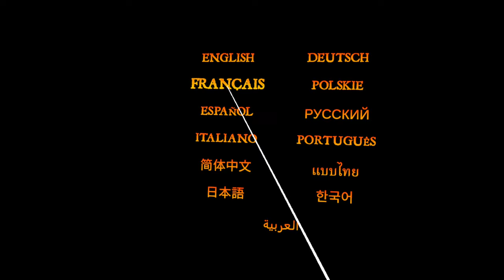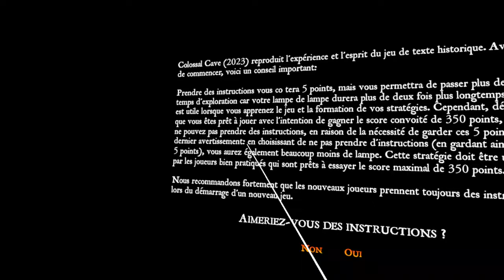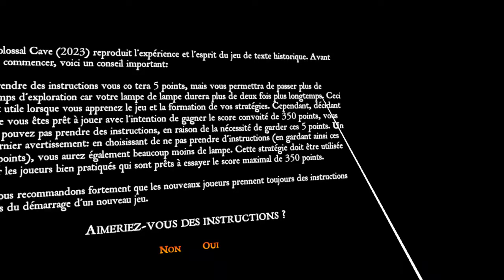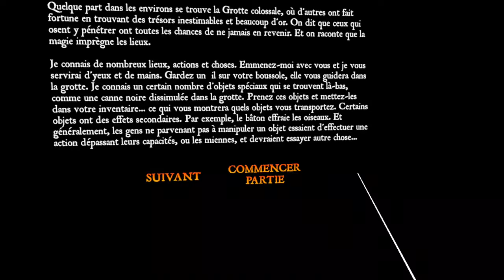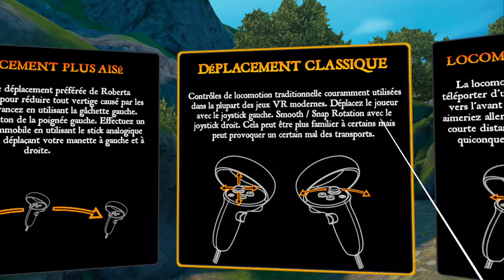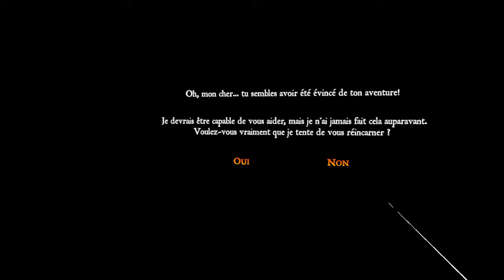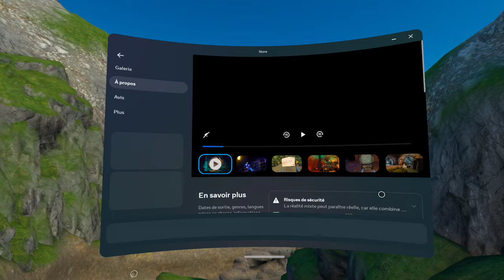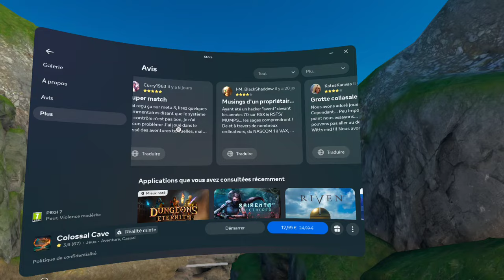COLOSSAL CAVE VR I Y A UN ZIZI QUI VOLE 😂I QUEST 3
Embarquez pour un voyage intemporel à travers un vaste réseau de grottes rempli de trésors, de créatures, de labyrinthes et de casse-têtes qui défient l'intelligence. Le grand-père des jeux d'aventure mettra à l'épreuve et titillera vos compétences en résolution de problèmes pendant que vous découvrirez son intrigue et ses secrets. Par un habile essai-erreur, vous vous faufilerez à travers des passages étroits, rencontrerez des cavernes impressionnantes, collecterez des objets, localiserez des trésors, déjouerez les attaques de nains, tout en gardant un œil sur le score avant que votre lampe ne s'éteigne.

Parrainage Meta :
💥 30e de Quest Cash offert pour l'achat d'un Meta Quest 3 avec ce lien
💥30e de Quest Cash offert pour l'achat d'un Meta Quest 3S avec ce lien :
💥 30e de Quest Cash offert pour l'achat d'un Meta Quest Pro avec ce lien :

-5% de remise sur la boutique Kiwi Design avec le code : HERBI
Remise exclusive de 5% sur les nouveaux produits  avec le code : KIWIQUEST3S